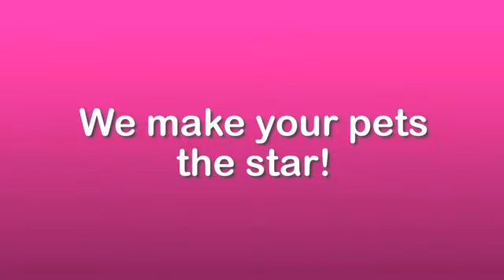Super Siamese - Breed Spotlight!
Every so often we like to feature a particular kind of breed of animal. We always try to choose the ones that are the cutest out there, and today is no exception. Siamese kittens are so cute and funny, this video will be sure to make you squeel!

Thanks to all the cute kittens in this video:mybrothermycroft, beaconhillmese, sugarscattery, longshotstar, GrandPrider, waynesmail1, danalunafae, irefudenz, JaroenK,cmstrickkpmg, orange2stone, siamese-kittens.